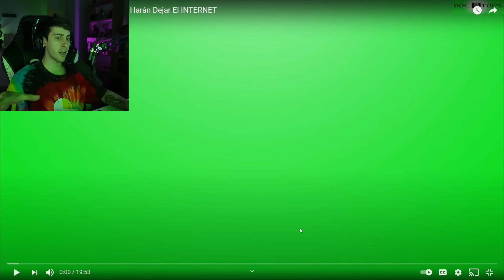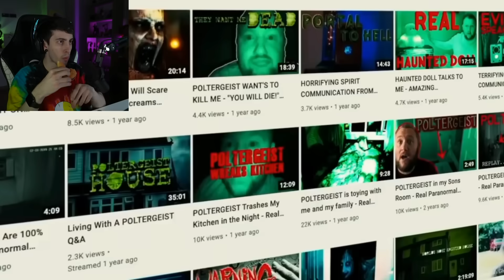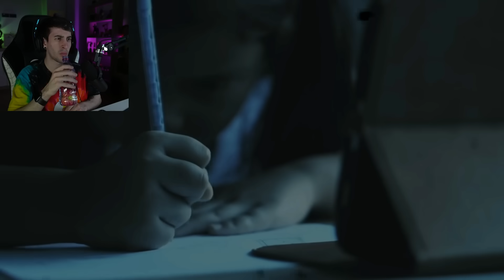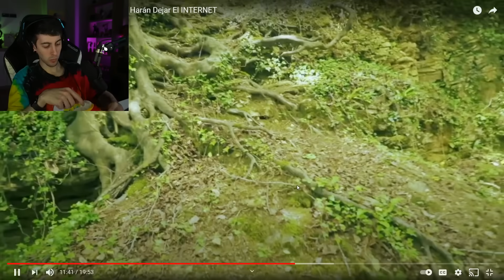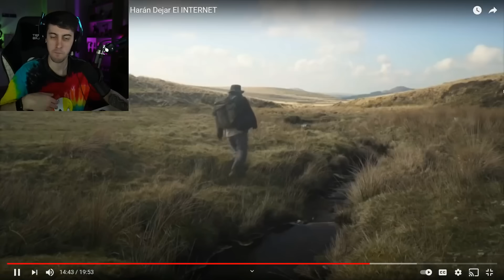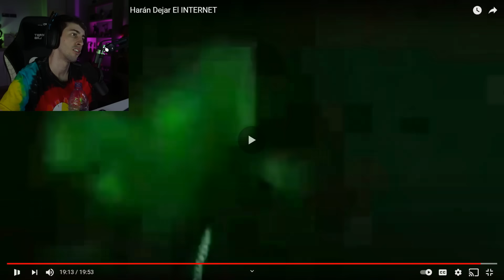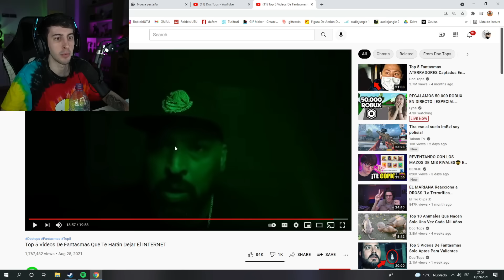SUCESOS PARANORMALES CAPTADOS EN CÁMARA 14